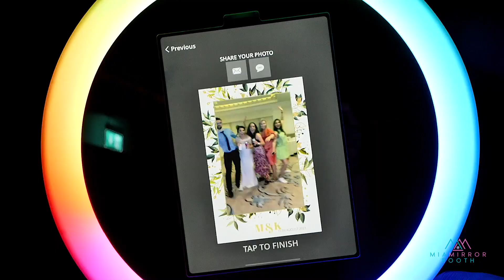Roaming Photo Booth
With custom branding options and the ability to share photos on social media, Ring Roamer is the perfect way to make your event stand out from the crowd. Your guests will love taking photos with our interactive photo booth that roams around the room.

So why wait? Book Ring Roamer Photo Booth for your next event.